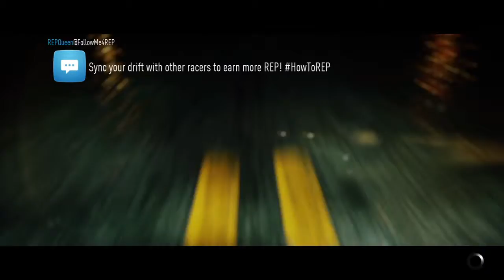Need for Speed-Episode 24-(MAGNUS' 277 PORSCHE)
In Today's episode I continued Need For Speed with racing in MAGNUS' 277 PORSCHE.